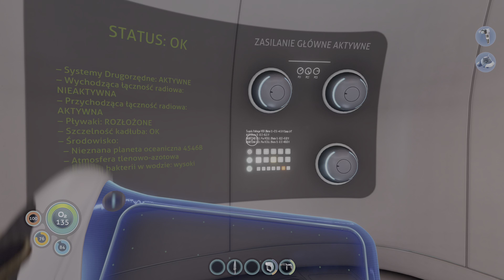Subnautica episode 2 2024 06 08 00 12 07 02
episode 2, this episode of planet exploration, I was even lucky and came across a capsule with a Water Filtration Suit.